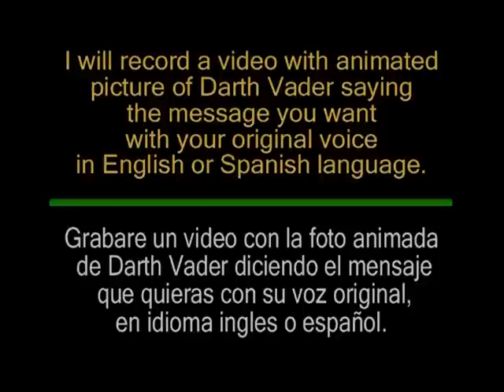Como hacer una animación con la voz de darth vader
Por tan solo 10 dolares te hago un video con la foto animada de darth vader incluyendo su voz original con todo y respiración, en lenguaje español o en ingles.